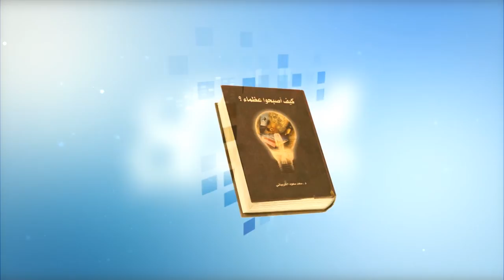كيف أصبحوا عظماء